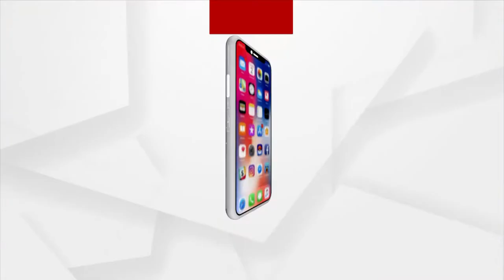HEADLINES 7PM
ବଙ୍ଗୋପସାଗରରେ ଦାନା ବାନ୍ଧୁଛି ଆଉ ଏକ ବାତ୍ୟା…
ତାଉତେ ପ୍ରଭାବିତ ଗୁଜରାଟବାସୀଙ୍କୁ ହଜାରେ କୋଟିର ସହାୟତା…
ଜନ ଆନ୍ଦୋଳନରେ ପରିଣତ ହେଉ କରୋନା ବିରୋଧୀ ଲଢେଇ...
ଗାଁ ମୁହାଁ କରୋନା ମହାମାରୀ...
ଘନେଇଲା ସାଂସଦଙ୍କ ଉପରେ ଢେଙ୍କାନାଳ ଜିଲ୍ଲାପାଳଙ୍କ ହାକିମାତି ବିବାଦ…
ଯାଜପୁରରେ କେମିତି ହେଉଛି ଲଘୁ ଖଣିଜ ଦ୍ରବ୍ୟ ଲୁଟ୍...
କୁଆଡେ ଗଲେ ସ୍ବାସ୍ଥ୍ୟମନ୍ତ୍ରୀ ନବ ଦାସ?...
ସଂକ୍ରମଣ ବଢୁଥିବା ବେଳେ ସଚେତନତା ବଢାଇବା ପାଇଁ ଦୁଇ ପାଦ ଆଗେଇ ଆସିଲା ବିଜେପି ଯୁବ ମୋର୍ଚ୍ଚା...
ଅପରେସନ୍ ବାର୍ଜ ପି-୩୦୫... ଆରବ ସାଗରରେ ଫସି ରହିଛି ଜାହାଜ...